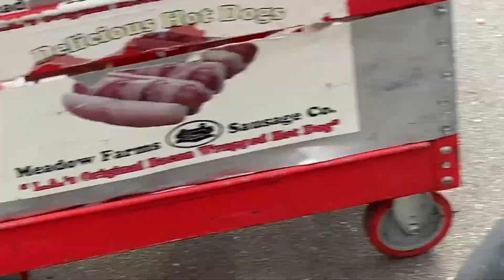Film #28 Riding in SF